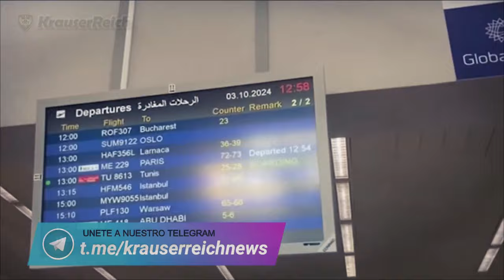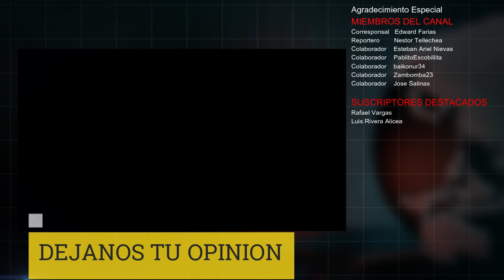🔴ÚLTIMA HORA : Se Teme lo PEOR EE.UU. Ordena Abandonar el Líbano inmediatamente